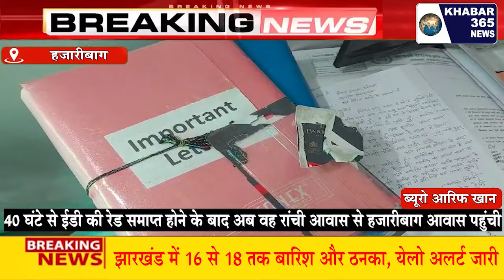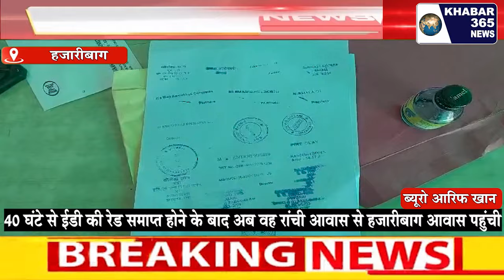40 दिन के बाद ED के रेड खत्म होने के बाद अंबा प्रसाद अपने आवास पहुंची, देखे क्या कहा उन्होंने